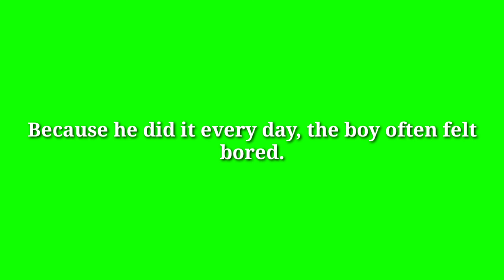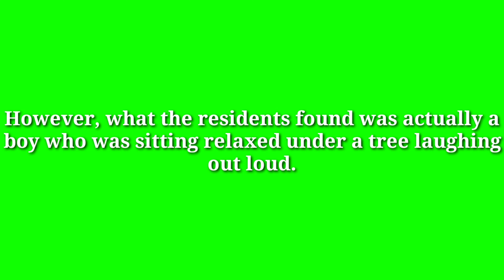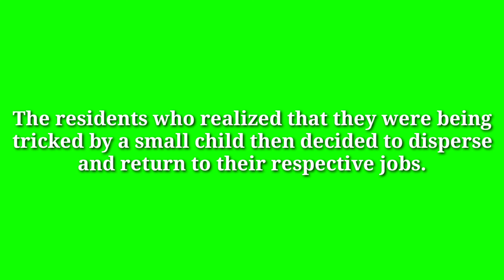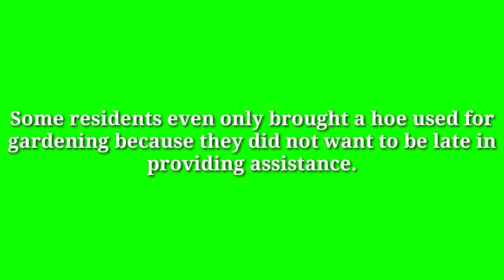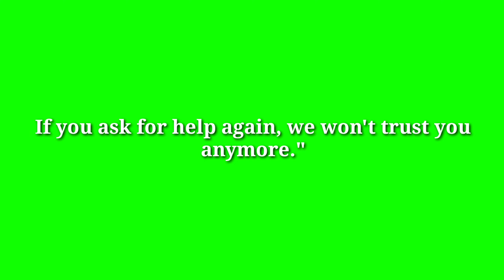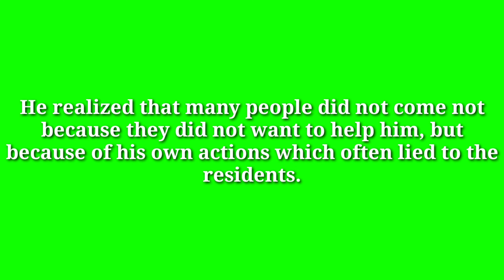The tale of the sheep herder and the wolf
Once upon a time long ago, there lived a boy who worked as a sheep herder. Every day he was given an assignment by his employer to herd sheep on the edge of a dense and dark forest. Because he did it every day, the boy often felt bored.

Initially, to get rid of boredom he always took his pet dog and brought his favorite flute. While watching the grass-fed sheep, he likes to play songs with the flute or play with his dog.

One day, the shepherd boy imagined what would happen if a wolf appeared from the forest and ate the sheep he was herding. His own master had in fact once told him that if a wolf came to attack him, he had to shout as loud as he could for help. Because the villagers who are not far from the edge of the forest will definitely come to help him.

However, during the few months he had been herding sheep, he had never once seen a wolf. Especially when you see a sheep being eaten by a wild animal.

Suddenly, an evil thought popped into the boy's head. He thought it would be funny if he pretended to see a wolf and then called the villagers to come to his aid.

Without waiting long and thinking further, he immediately opened his mouth wide and shouted, “Wolf! Wolf! Help me!"

Sure enough, in an instant, many people came flocking with all kinds of weapons. They are willing to leave the work they are doing and are ready to do anything to get rid of the bad wolf.

However, what the residents found was actually a boy who was sitting relaxed under a tree laughing out loud. He laughed not only because he felt he had succeeded in deceiving the villagers. But also because it was amused to see the villagers who were shocked and worried to hear that there were wolves on the edge of the forest.

The residents who realized that they were being tricked by a small child then decided to disperse and return to their respective jobs. Some of them still look grumbling because they feel annoyed.

"I'm just testing. If a real wolf comes after the sheep, you will either help me drive him away or not," said the shepherd when he heard the residents grumbling. He really didn't feel guilty at all.

Even though he knew that some of the villagers were annoyed with him, the boy still didn't give up. A few days later, he again repeated his intention to prank the residents. Towards evening, he once again screamed loudly and frantically, “Wolves! Please!"

Again, the good-hearted villagers came with various weapons. Some residents even only brought a hoe used for gardening because they did not want to be late in providing assistance.

However, just like before, once again the residents did not find the wolf attacking the sheep. They only found a boy who was again laughing out loud in satisfaction while holding his stomach.

“So you tricked us again?” asked a farmer angrily. Though he immediately left his field when he heard a cry for help. "If you ask for help again, we won't trust you anymore." said a resident.

The residents then immediately left the shepherd alone. Some of them once again muttered in annoyance. Meanwhile, the young shepherd just laughed with satisfaction seeing the anger of the residents.

One afternoon, when the sun was setting and the little shepherd was getting ready to go home, suddenly a real wolf appeared from the forest. The savage wolf looked very hungry and immediately grabbed a few sheep.

This of course made the shepherd boy surprised, panicked, and frightened. He tried to save himself while shouting for help to the residents of a nearby village.

Unfortunately, although this time the villagers heard the screams, no one was willing to come to him. "The shepherd boy must think he can trick us again," said one resident who was very sure the screams were again just bullshit.

In the end, the wolf managed to pounce on many of the sheep that were grazing until they were full. The shepherd boy was powerless to chase him away alone. He finally regretted what he had done earlier. He realized that many people did not come not because they did not want to help him, but because of his own actions which often lied to the residents.

The message is:
-Don't lie often, because if you tell the truth no one will believe you.